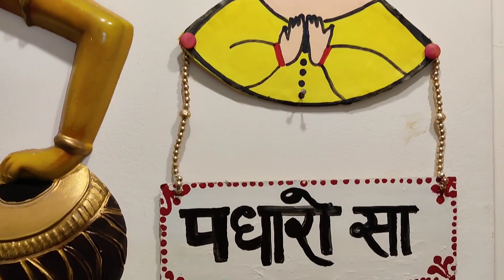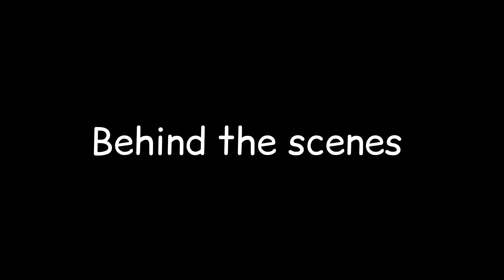Welcome to our Living Room ❤️|Diwali Living Room Tour|Sorry for the delay